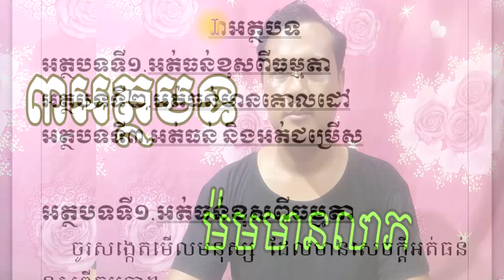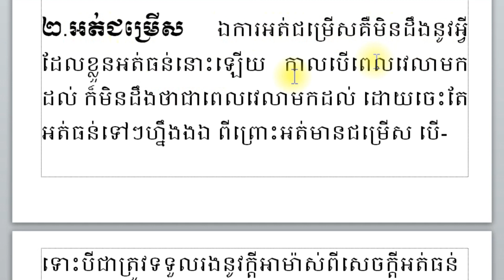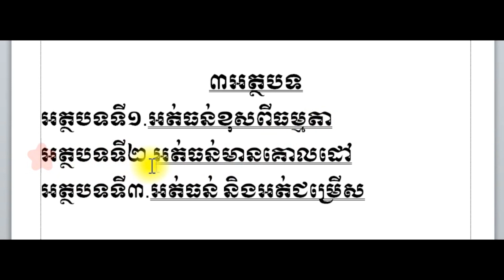៣អត្ថបទ \ 3 Articles \ Morm Meanleap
១.អត់ធន់ខុសពីធម្មតា
២.អត់ធន់មានគោលដៅ
៣.អត់ធន់និងអត់ជម្រើស
1. Unusual tolerance
2. Patience has a goal
3. Patience and no choice